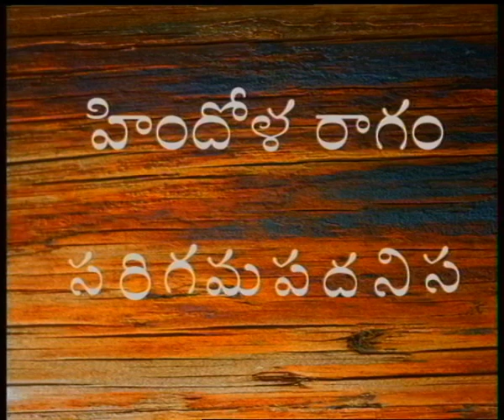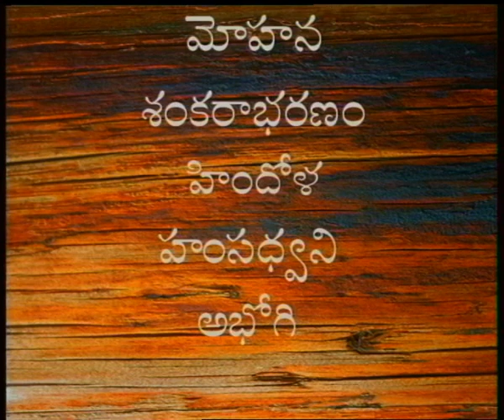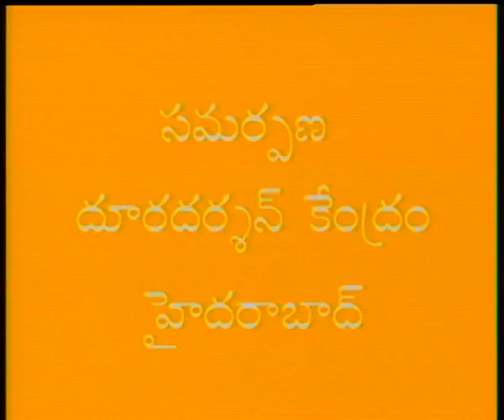SAPTHA SWARALU || సప్తస్వరాలు || Episode-06